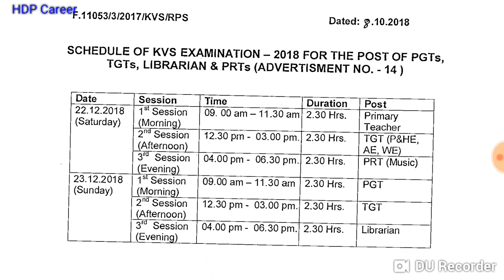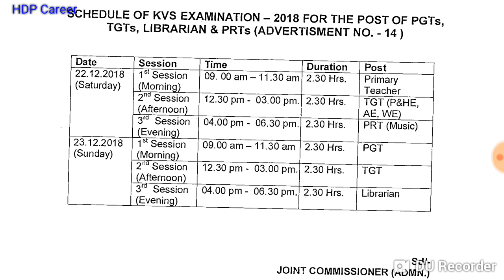KVS PRT, TGT, PGT, Librarian Exam Date 2018 Announced Latest Update 08-10-2018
KVS Latest Update 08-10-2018 PRT,  TGT, PGT, Librarian Exam Date 2018 Announced